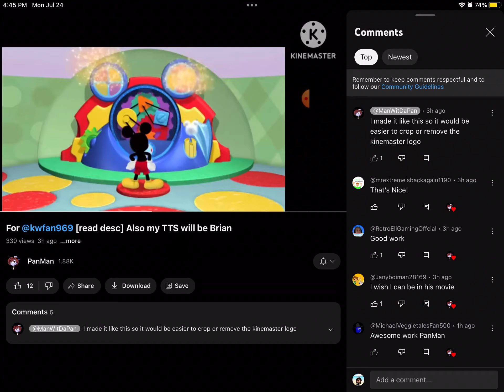For @AgentPanMan to voice act (Read description)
Credit to @AgentPanMan I do not own this